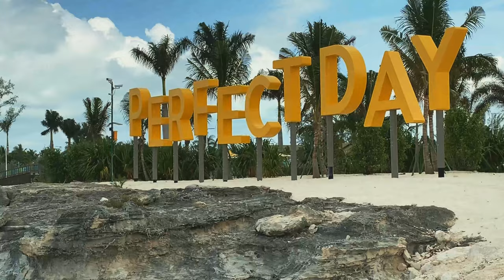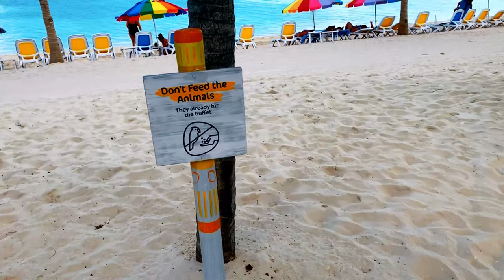Perfect Day CocoCay Island Tour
Video Tour of Royal Caribbean's Newly Amplified Private Destination, Perfect Day at CocoCay.  Here you can see the island from hundreds of feet in the air.  You can even enjoy the tallest water slide in the Caribbean or even cool off in the largest fresh water pool in the Bahamas.  At the end of the day everything is meant to be your perfect day.

Feel Free to follow me on other social media as well.